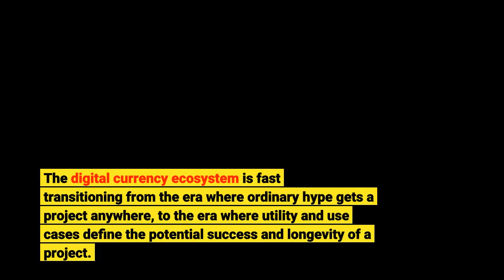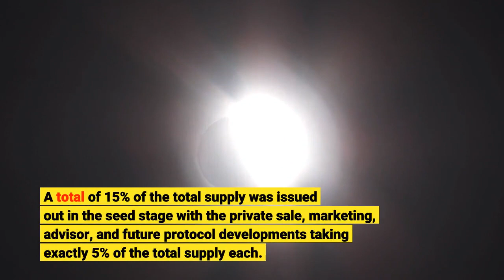Introducing ZillaDoge A Multi Featured Community Driven Memecoin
Amongst the many innovations that emanated from the blockchain and crypto ecosystem in the past year, memecoins received one of the biggest attention from the industry. From Dogecoin (DOGE) to Shiba Inu (SHIB), the memecoins notably transitioned from being just a joke token to ones with unique utilities. Just as evolution is a fundamental characteristic of the crypto ecosystem, Zilladoge (ZILLADOGE), a community-driven memecoin has emerged. The advent of the Zilladoge token was accompanied by so many fundamentals chief of which is its combination of the tenets of memecoin, Utility, Non-Fungible Token (NFT), and Play-2-Earn (P2E). The idea with Zilladoge is simple, to serve as a one-stop token that can accommodate the capabilities of today while being flexible to accommodate for the evolution of tomorrow. With many projects or tokens out there and proliferating at a fast pace, investors may be somewhat confused as to what token to invest in or not. The digital currency ecosystem is fast transitioning from the era where ordinary hype gets a project anywhere, to the era where utility and use cases define the potential success and longevity of a project. This consideration is essential to decide where to invest one’s hard-earned money or not. Zilladoge has factored in all these considerations and acquiring, and holding the tokens comes qualifies the investor for a number of incentives as outlined below; BNB Earning Rewards: Acquiring ZILLADOGE and holding it in your wallet qualifies you to receive Binance Coin (BNB) as a reward. There is no other qualification to be entitled to this and besides the current market valuation of BNB, the coin’s future potentials per its ecosystem, and burning mechanism, are all designed to make the coin more valuable over time. With Zilladoge, anyone can be a part of the BNB future. Governance: Zilladoge is a Decentralized Autonomous Organization (DAO) and holders of the token are entitled to participate in the governance of the protocol. There is an allocation of the total token supply that has been earmarked to reward contributors to the protocol. In-game payments: Through the host of partnerships that are currently in the works for Zilladoge, our token holders will be able to use the token as in-game payment models. The P2E games we are developing will also integrate payments using the digital token. The features of Zilladoge transcend what has been described, and investments in the coin are bound to increase the value of invested funds over time as the token is designed as a deflationary coin with a consistent token burn program. Besides the direct burning of Zilladoge, the protocol also buys back tokens on psychological levels, sends them to burn wallets, and fills the liquidity pool. In all, the Zilladoge token has an anti-whale system that helps prevent excessive accumulation of the coin by one address. This creates equal opportunity for all, an innovation that appears native to the Zilladoge protocol. The maximum supply of Zilladoge is pegged at 69,000,000,000,000,000,000,000 with exactly 60% of these supplies locked as liquidity on Binance Smart Chain’s flagged decentralized exchange, PancakeSwap. A total of 15% of the total supply was issued out in the seed stage with the private sale, marketing, advisor, and future protocol developments taking exactly 5% of the total supply each. Other allocations include 2% for charitable courses, and 3% designated as airdrop to the community. The Zilladoge also has a ‘Taxation’ system that is billed based on designed slippages at either the time of purchase of the token or when holders are seeking to sell-off. Drawing on its tenets whereby it encourages holding rather than selling, the tax levied on selling, 20% is higher than that on buying, 15%. Zilladoge embodies almost every aspect or area that a typical crypto project brandishes. The token has passionate and experienced developers behind its growth, with PR agencies recruited and paid for to help chart the course of the projected growth. Zilladoge also brandishes a workable roadmap, a guideline it says it will expand when it has achieved the currently defined milestones featuring amongst many holders, achieving over 100,000 token holders.